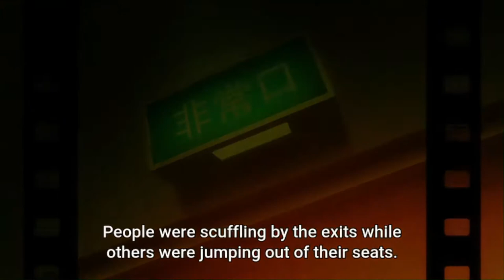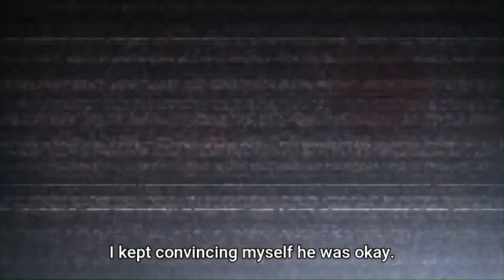YUKA AND SHINJI COUPLE NECROMANCER - Talentless Nana Episode 6 Highlights